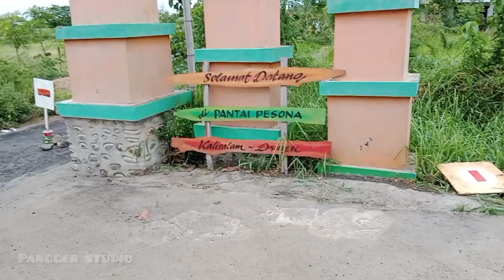Wisata pantai PESONA Kab. Probolinggo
Berikut ini Video kami yang menyajikan tentang lokasi wisata pantai PESONA Kab. Probolinggo